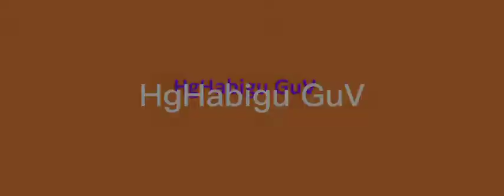Aaaaaa!!!!! HELP!!!!! ada rusa yang jahat!!!!! | Roblox PIGGY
Wassup guys welcome back hari aku main Roblox PIGGY dan kita di kejar sama yang infected dan nama nya dessa#PIGGY#Roblox#PIGGYChapter2
Story
jadi ceritanya ada potato yang nama nya Mr.P dan istrinya itu sakit dan si Mr.P membawa istri nya ke rumah sakit dan Mr.P membuat potion dan ada keluarga nama nya keluarga PIGGY dan mereka ingin membantu Mr.P dan ada PIGGY nama nya georgie dia tidak ikut ke tempat Mr.P dan keluarga PIGGY mencoba meminum potion yang di buat oleh Mr.P dan setelah itu di kasih ke istri nya nama nya Mrs.P dan keluarga PIGGY menjadi aneh dan Mrs.P punjuga kecuali georgie dan Mr.P dan banyak orang lagi yang menjadi aneh karna mereka kena infected.